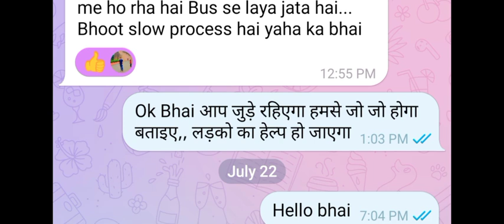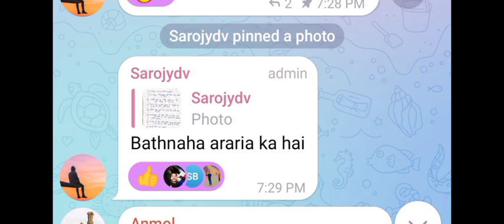SSC GD Medical Update BSF Kisanganj SSB aararia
SSC GD Medical Update CRPF Mujjfapur
SSC GD Medical Update CRPF Mokamaghat
SSC GD Medical Update SSB mujafarpur
SSC GD Medical Update SSB aararia
SSC GD Medical Update BSF Kisanganj